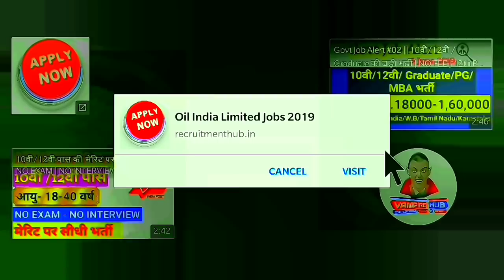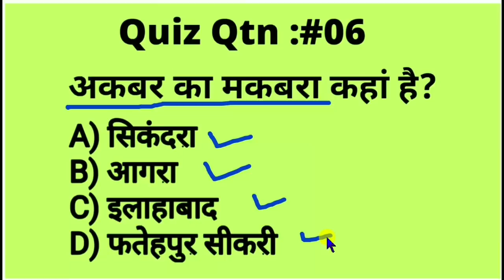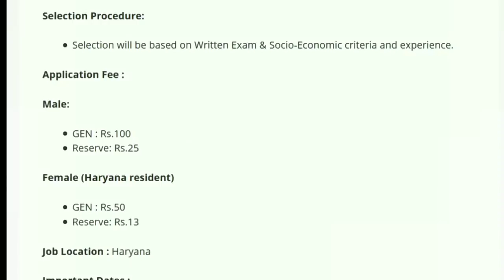ग्राम सचिव भर्ती 2019 - Any Graduate Apply | Salary: Rs.34800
IBPS RRB Gramin Bank Official notification
IBPS RRB Gramin Bank Vacancy 2019
IBPS gramin bank Recruiment 2019
anganwadi Bharti
Haryana Patwari Vacancy
Haryana Patwari Jobs
Haryana Patwari Jobs 2019
Haryana Patwari Recruiment
Haryana Patwari Recruiment 2019
HSSC Patwari Vacancy 2019
NYKS
nehru Yuva Kendra bharti
nehru Yuva Kendra Vacancy 2019
nehru Yuva Kendra Recruiment
nehru Yuva Kendra Recruiment 2019
NYKS Recruiment 2019
NYKS Vacancy
NYKS Vacancy 2019
Sarkari Naukri
Private Jobs
All India Jobs
CUTN
CUTN Recruiment 2019
ONGC Recruiment 2019
ONGC MRPL Recruiment 2019
ONGC MRPL Jobs 2019 through UGC NET 2018
MRPL Recruiment 2019
CPCB Recruiment 2019
KSP Recruiment 2019
RIMS Recruiment 2019
ECIL Recruiment 2019
CBI Recruiment 2019
India Post
Postal Circle
Postal Circle Recruiment
Postal Circle Recruiment 2019
Jharkhand Postal Circle Recruiment 2019
Delhi Postal Circle Recruiment 2019
HP Postal Circle Recruiment 2019
Delhi Jobs
Jharkhand Jobs
Himachal Pradesh Jobs 2019
Repco Bank Vacancy 2019
Repco Bank Recruiment 2019
EPFO Vacancy 2019
EPFO Recruiment 2019
BECIL Recruiment 2019
Andhra Pradesh
Andhra Pradesh Public Service Commission
APPSC
APPSC Recruiment 2018
APPSC Recruiment 2019
Women Supervisor
Graduate
Graduation jobs
MBA
PG Degree
LLB
Law
All India Job
Recruitment 2018
Dioloma Jobs
12 Pass Jobs
Mumbai Jobs
Maharashtra Jobs
Bank Jobs
8. B.Sc., – Food Sciences & Management, Botany /
Zoology, Chemistry & Biological Chemistry,
9. B.Sc., – Food Technology & Botany / Zoology,
Chemistry, Food Technology, Nutrition, Botany,
Zoology & Chemistry
10. B.Sc., – Food Technology & Management,
Botany / Zoology & Chemistry / Bio Chemistry,
Chemical
Civil
Computer
Electrical
Electronics
Mechanical Jobs
Environmental Science
Forestry
Geology
Horticulture
Mathematics
Physics
Statistics
Veterinary Science
Zoology
Latest Government Jobs 2019
Latest Government Jobs in January 2019
Rajaswa Va Bhumi Sudhar Vibhag